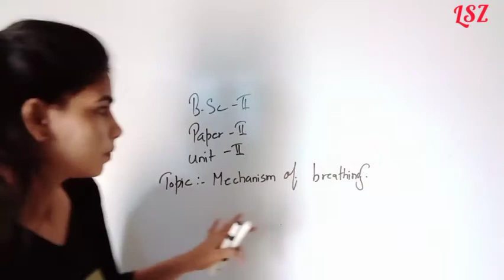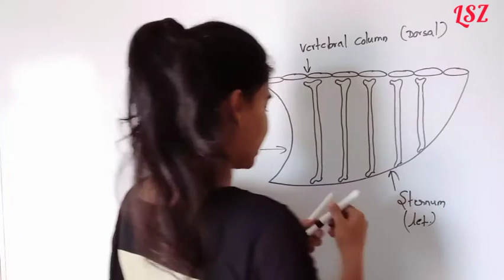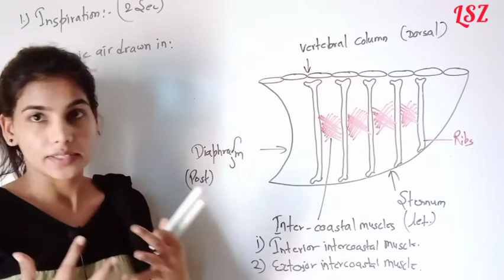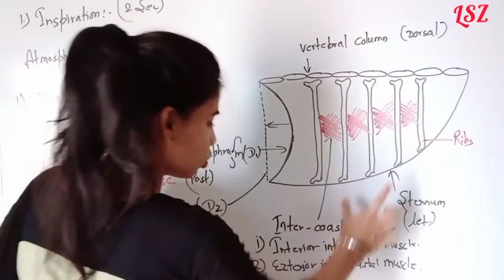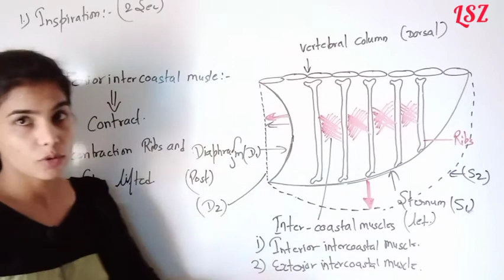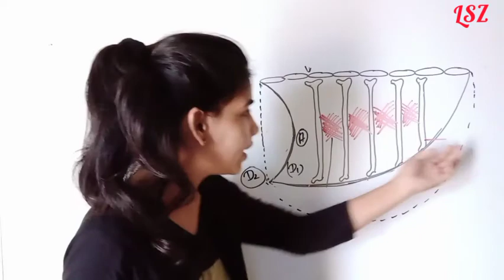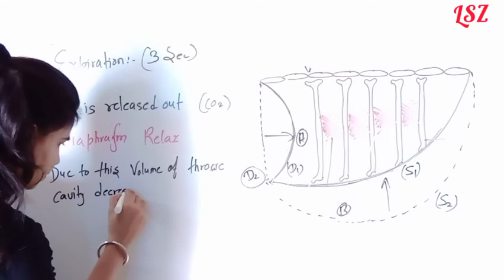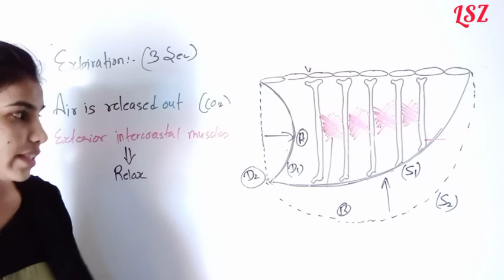Mechanism of breathing part 2, physiology of respiration B.sc II paper II unit II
Mechanism of respiration in man takes place in two phases, namely inspiration and expiration. Inspiration is the process of inhaling air into the lungs. During inspiration, the muscles of diaphragm contract and the diaphragm moves downward. ... During expiration, the muscles of diaphragm relax and diaphragm moves upward
Mechanism of respiration in man takes place in two phases, namely inspiration and expiration. Inspiration is the process of inhaling air into the lungs. During inspiration, the muscles of diaphragm contract and the diaphragm moves downward. This results in the increase in the volume of the chest cavity, The air pressure inside the chest cavity decreases. The oxygenated air present outside the body being at high-pressure flow rapidly into the lungs. In the lungs, oxygenated air reaches the alveoli. Alveoli are thin walled and are surrounded by a network of blood capillaries. The oxygen passes through the walls of the alveoli into the blood present in blood capillaries. The oxygen is then supplied to all the tissues of the body. From the tissues, the waste product, carbon dioxide is absorbed by blood and carried to the alveoli of lungs for expiration. Expiration is the process of exhaling air from lungs. During expiration, the muscles of diaphragm relax and diaphragm moves upward. This results in the decrease in the volume of the chest cavity. The air pressure inside the chest cavity increases. This pushes out carbon dioxide outside the body.